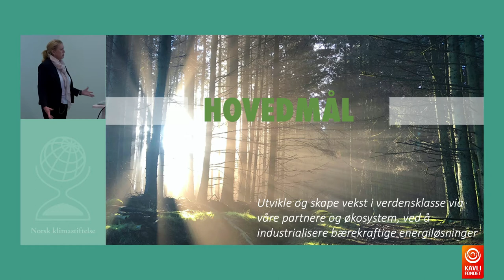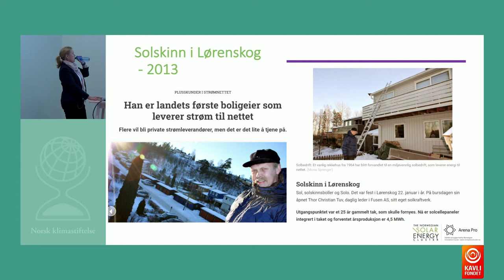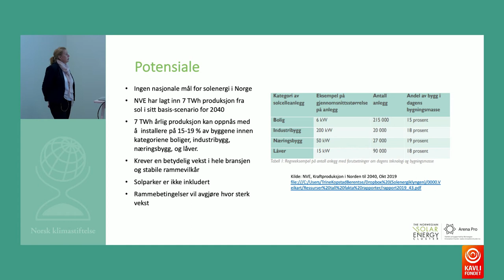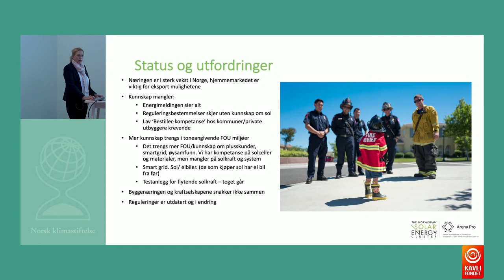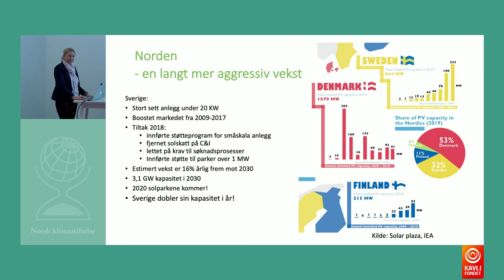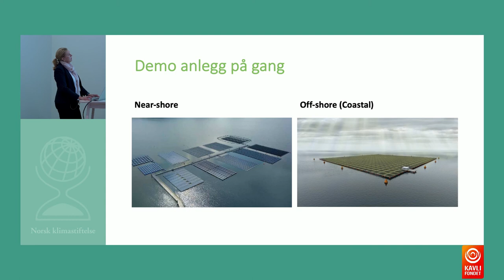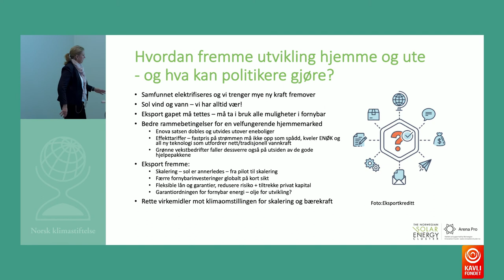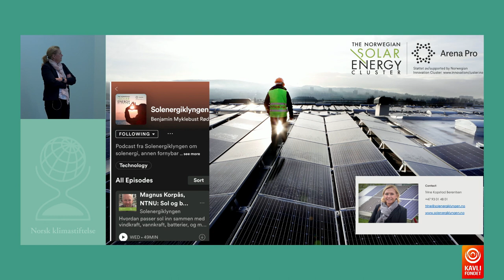Nasjonal næringsklynge for solenergi – Trine Kopstad Berentsen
Innlegg v/ Trine Kopstad Berentsen, daglig leder i Solenergiklyngen.

Onsdag 28. oktober inviterte Norsk klimastiftelse til digital Klimafrokost. Tema: Solenergi som klimaløsning og mulighet for leverandørindustrien.